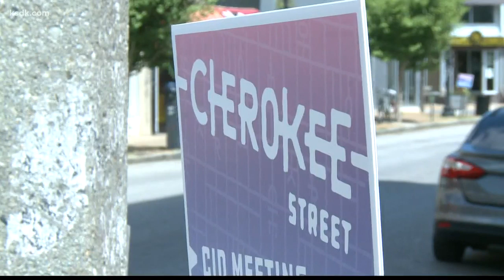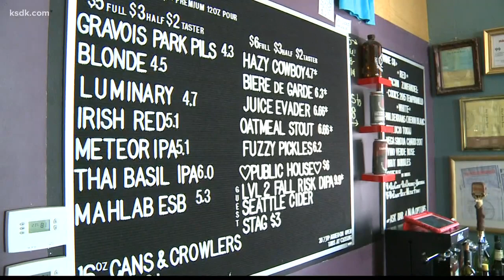Earthbound Beer offers $1,000 wedding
This St. Louis brewery offers an affordable wedding.